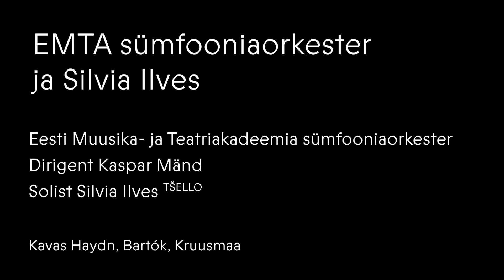30.04.2023 concert interview at Estonian Music and Theatre Academy. Silvia Ilves